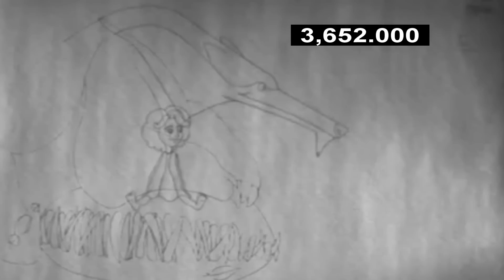Forest Final Timing Updated 22-04-2013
Still quite a few things to add, asides the final scenes
Girl and bug need their own sound effects
The wolf in scene 15 needs a slow panting sound- I haven't found one yet.
Not sure about the continuity between scene 9 and 10